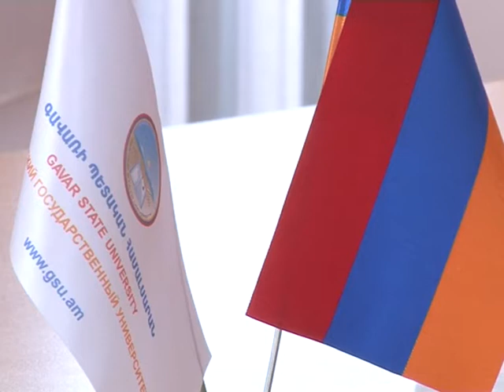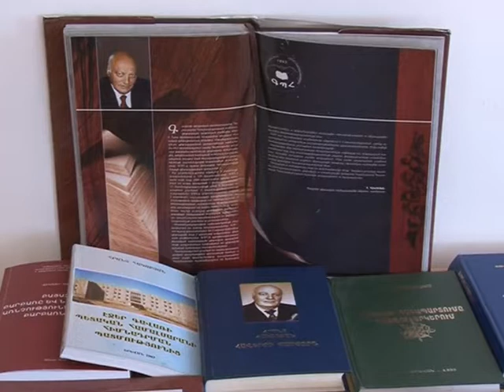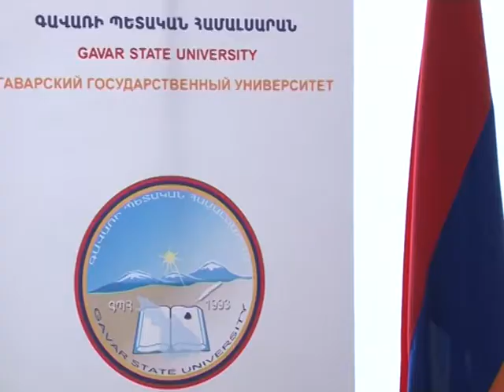Կայացավ ԳՊՀ հոգաբարձուների խորհրդի նիստը